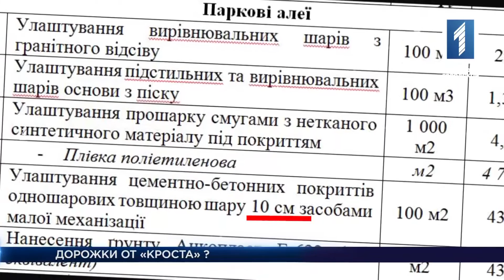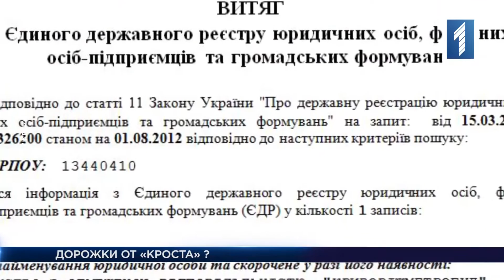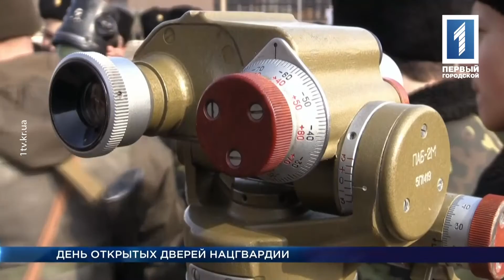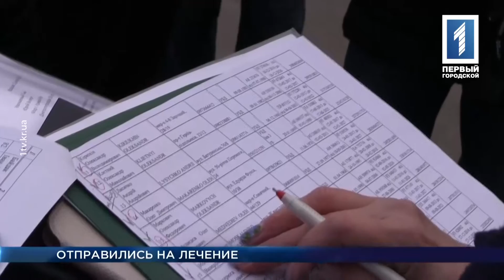«Время Кривбасса» – новости за 17 марта 2017